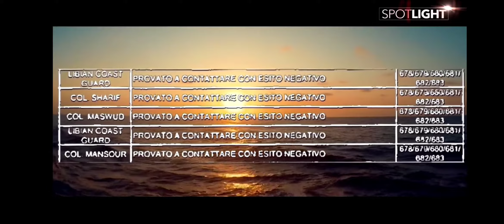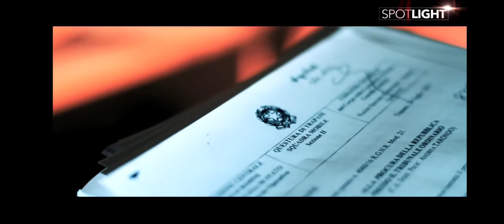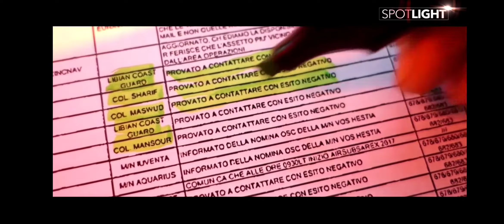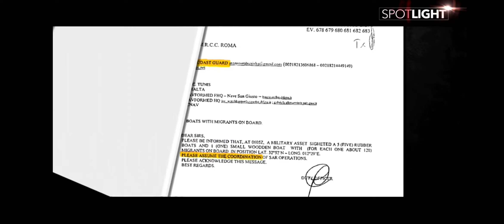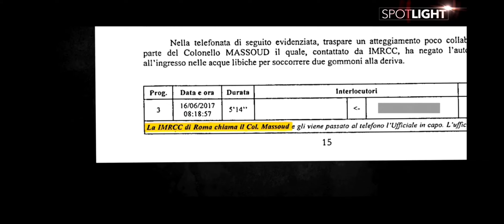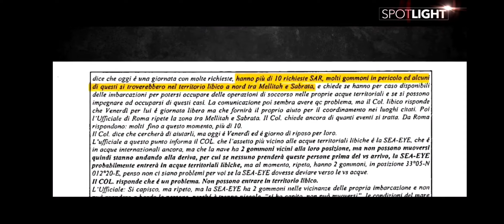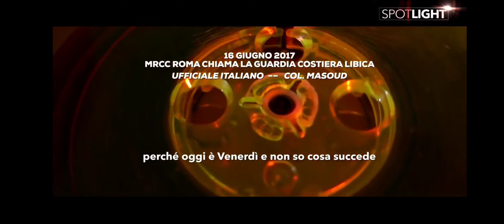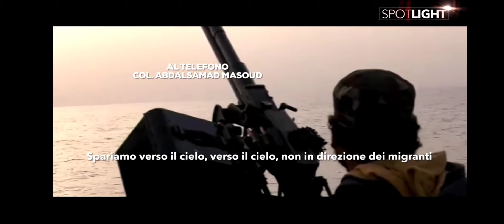Sommersi. I naufragi senza soccorso nelle intercettazioni della procura di Trapani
Spotlight
Dalle carte dell'indagine di Trapani emerge l'inerzia della Guardia costiera libica nelle azioni di salvataggio dei migranti nel mediterraneo centrale. La nuova puntata dell'inchiesta esclusiva di Spotlight, in collaborazione con The Guardian e Domani, ricostruisce alcuni episodi tragici dell'estate del 2017, che hanno visto la morte di decine di persone. È metà giugno, la Guardia costiera italiana chiama Tripoli, annunciando una decina di naufragi in corso. I momenti sono concitati, i gommoni carichi di migranti sono in difficoltà, all'interno delle acque libiche. La risposta della Guardia costiera del paese nordafricano lascia senza parole gli ufficiali italiani: è venerdì, una giornata di festa, l'ufficiale in capo non è in servizio. Un secondo episodio – ricostruito dall'inchiesta esclusiva – ricostruisce il naufragio di un'imbarcazione con centinaia di persone a bordo, avvenuto il 24 maggio del 2017. Mentre l'imbarcazione è in balia delle acque, per cinquanta volte da Roma chiamano Tripoli, senza ottenere risposta. È lo scenario che emerge dalle intercettazioni di tre ufficiali della Guardia costiera libica, contenute all'interno delle 30 mila pagine dell'indagine di Trapani. Un'inerzia che alla fine vedrà decine di persone morte nelle acque tra Italia e Libia.